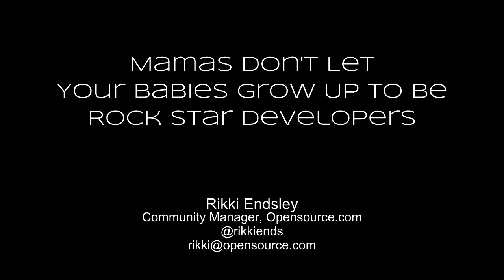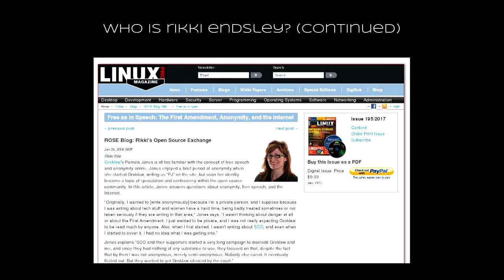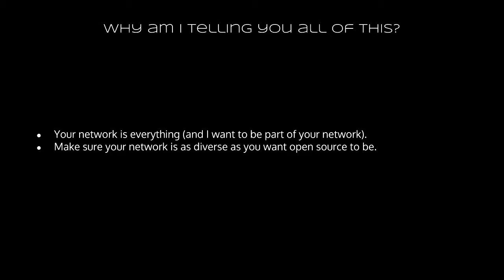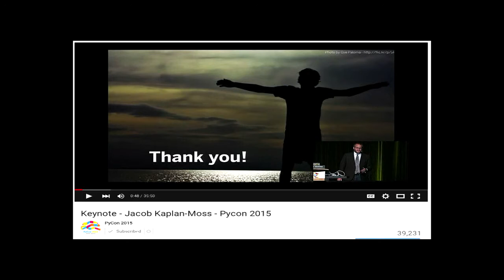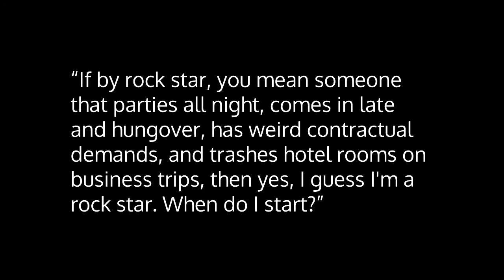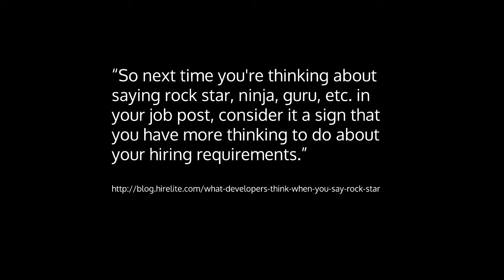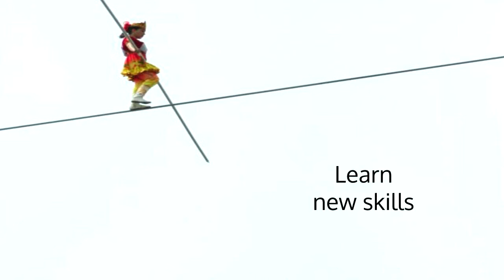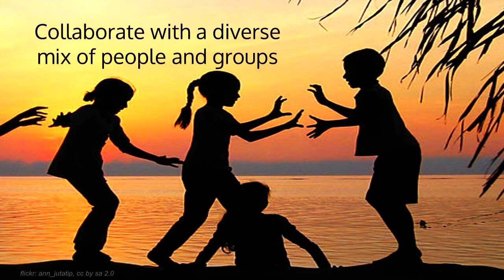Mamas Don't Let Your Babies Grow Up to Be Rock Star Developers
Rikki Endsley
Are you sick of seeing job listings calling for "rock star developers"? What does that even mean? Developers who get the glory, while the band, agent, road crew, and sound engineers do the work? Instead of being a one-hit wonder who crashes and burns by 27, look to Willie Nelson for inspiration. Willie's 60+ years in the music business offer plenty of lessons developers can apply to their own careers. Attend this fun talk to see how collaborating with a diverse mix of peo ple, learning new skills, choosing the best tool for the job (and then improving on it), contributing to a range of communities, and not being afraid to fail have benefited Willie's career. The talk will be fun, but the lessons are practical for developers--and people who work with them--of all experience levels.